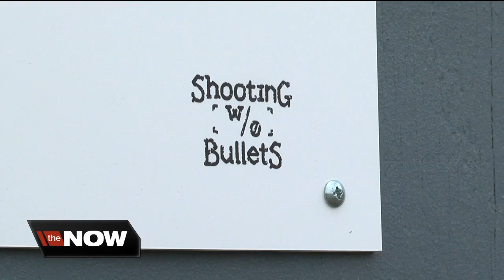Artist brings pride, awareness to Buckeye neighborhood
Reclaiming the neighborhood, one photograph and story at a time. That’s exactly what one local artist is trying to do and she’s starting with the Buckeye neighborhood.